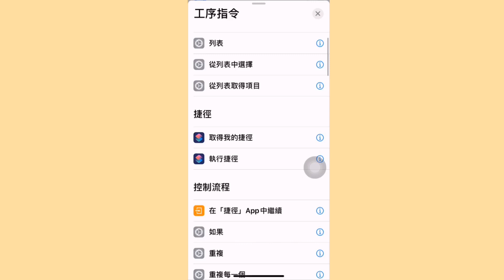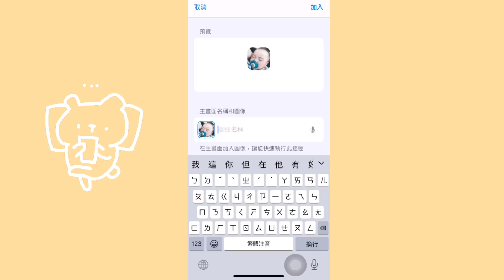iPhone捷徑用6個步驟變App背景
用iPhone捷徑 做出不一樣App連結鍵照片
(iOS捷徑簡易教學）

喜歡請訂閱😀

Hello
我們的頻道
♥️依依沅沅♥️
我是依依姐姐～
我是沅沅妹妹～